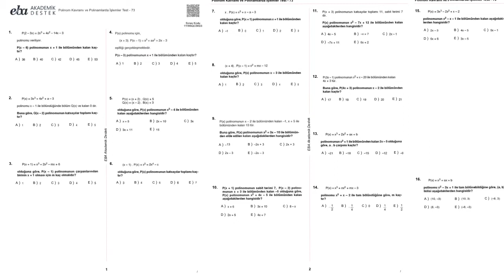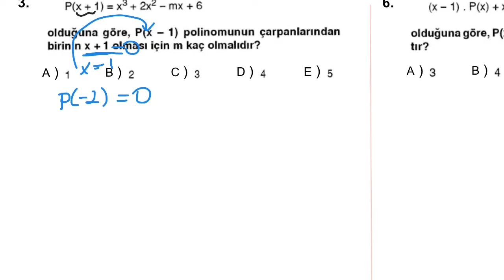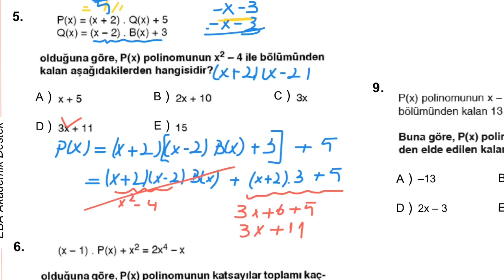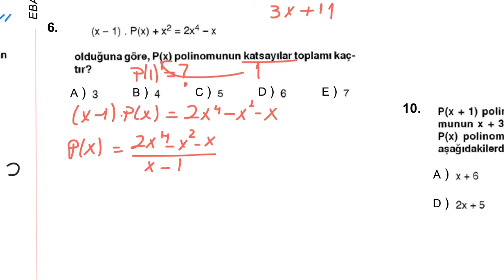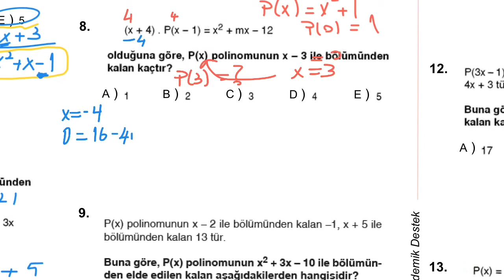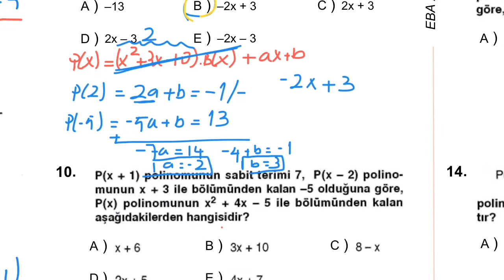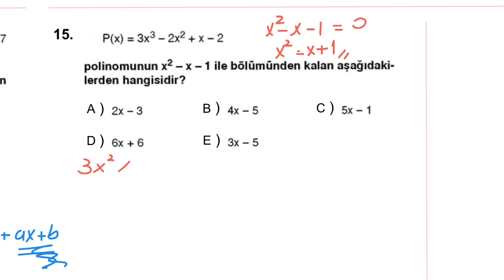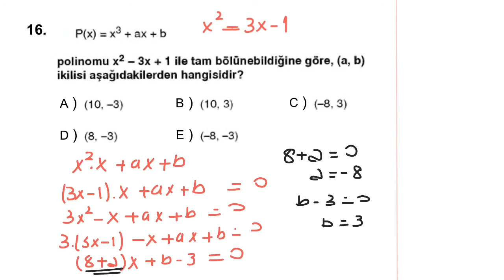POLİNOMLARDA BÖLME, SABİT TERİM, KATSAYILAR TOPLAMI ( EBA KAZANIM KAVRAMA 73)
Ders: Matematik
Konu: Polinomlar
Anlatan: Hüseyin Altınışık

Özel Üçgen Koleji